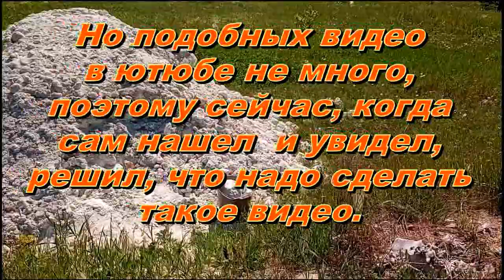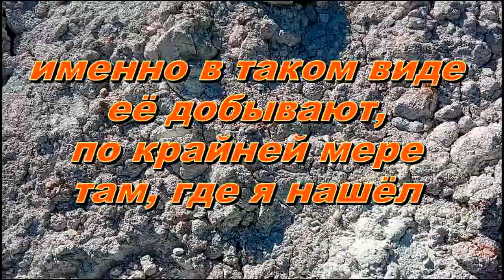Глина белая, каолиновая. Как выглядит каолин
Белая глина каолиновая.Каолин природный в первозданном виде,не обработанный.
Несколько лет назад интересовала эта глина,искал видео,как она выглядит в природе,не обработанная. Видео на эту тему было не много,поэтому когда сам нашёл,решил записать и показать.

Всем привет!Меня зовут Серёга.
У меня на YouTube есть канал "Серый С",
на котором много разных видео,о моих самодельных изделиях -
ножи,станки ,видео о моей мастерской и т.д.
Кто не был на моём канале,приглашаю посетить!

Если вам понравилось видео и вы не хотите пропустить следующее,
Тогда вы будите оповещены о выходе нового видео!!!

Если появиться желание отблагодарить за мои видео и помочь в развитии канала:
Буду благодарен!